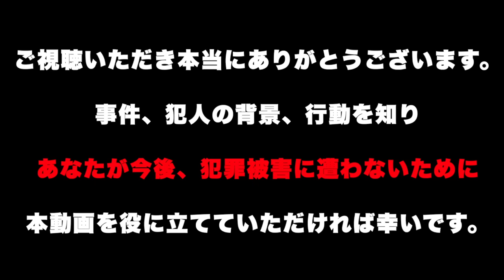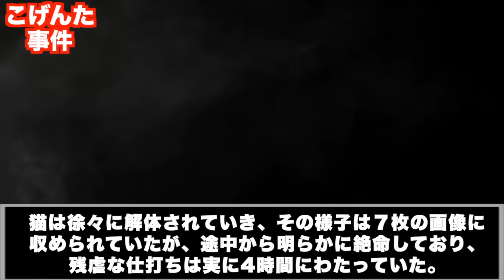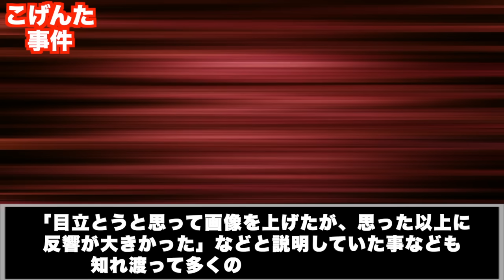【胸糞注意】検索するとトラウマ画像が出てくる事件。酒鬼薔薇聖斗との共通点【こげんた事件】